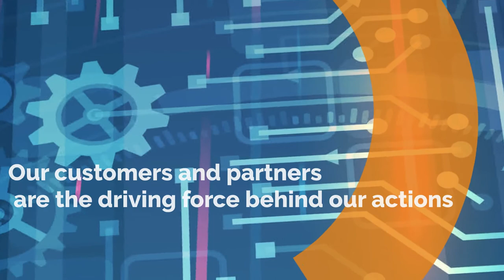Vœux 2022 - GT